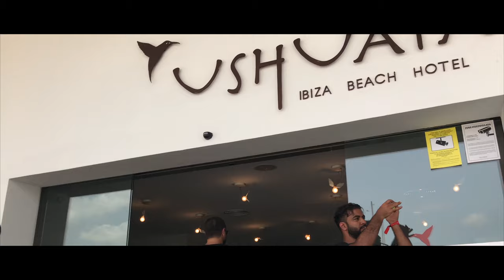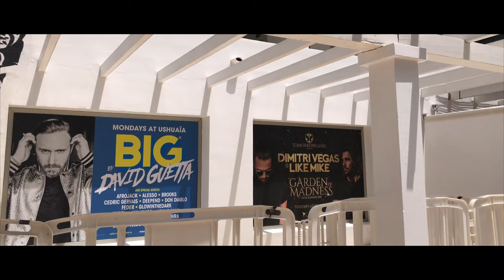Ushuaia Ibiza 2018 Aftermovie 4K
I wish you a happy new Year 2019...

Hey,
in diesem Video stelle ich euch mein Aftermovie zu meinem Sommerurlaub 2018 auf Ibiza vor...

Mein Film Equipment:
• Meine DSLR: CANON 7D Mark ii
• Mein Objektiv: Canon EF-S 18-135mm
• Meine Actioncams: GoPro Hero 7 Black, GoPro Hero 3 Black
• Mein Smartphone: iPhone 7 Plus 256GB
• Mein Smartphone Gimbal: DJI OSMO MOBILE
• Meine Drohnen: DJI Mavic Pro, Blade Chroma 4K
• Mein Stativ: Rollei C5i Schwarz
Mein sonstiges Equipment:
• Zum Video Schnitt: MacBook Pro 15 2016 i7 6920, AMD Radeon Pro 460 1TB
• Für Unterwegs: Microsoft Surface Pro 4 i5 256GB
• Mein NAS: QNAP TS-453A
• Festplatten: WD Red 8TB
• Externe Festplatten: WD My Passport 4TB, Intenso 1TB, 2TB
Mein Gaming Setup:
Selbstgebauter Gaming PC:
• Case: Corsair Crystal 570x RGB
• Grafikkarte: Asus ROG Strix Geforce GTX 1080ti
• CPU: intel i7 8700K
• Wasserkühlung: Corsair H100i
• RAM: Corsair Vangeance 2666 32GB (4x 8GB)
• Mainboard: Asus ROG Strix Z370F-Gaming
• Netzteil: Corsair RM650X
• 4K Bildschirm: Samsung U28E590D UHD
• Maus Asus ROG Strix Gladius 2
• Tastatur: Asus ROG Strix Flare
• Mousepad: Asus ROG Sheath
• Controller: XBOX Wireless Controller for Windows

Sonstiges:
• Meine Spielekonsole: PS4 Pro 2TB
• Mein Smart-TV: Samsung UE40MU6179
• Mein Soundsystem: BOSE WAVE Music System 3
• Meine Smartwatch: Apple Watch Series 3